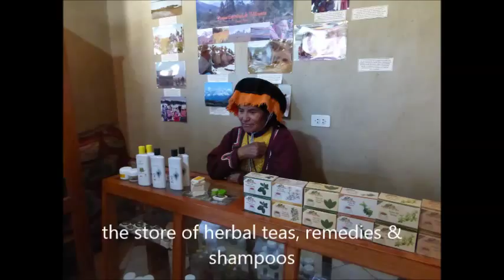Visit of the Potato Park of Pisac, Peru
Visit of the Potato Park of Pisac, Peru, July 2015, where 1,400 species of native potatoes and other Andean tubers are cultivated. This is a multi-community project of agriculture, traditional herbal medicines, indigenous weaving and textiles and community toruism that involves several Ayllus in the highland of Pisac being distributed in several ecological tiers. Music by: Wiñaytaki Ayllu.